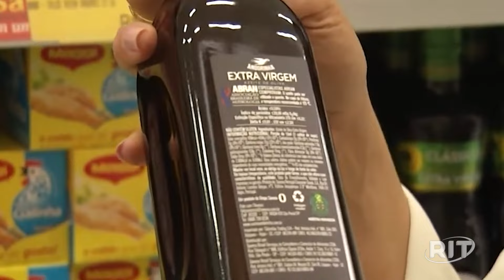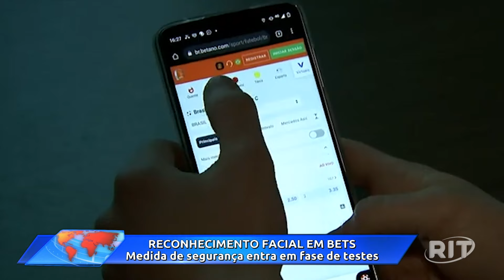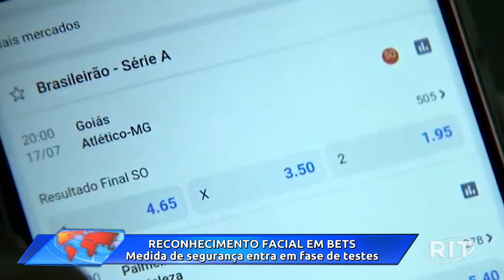Acontece Agora (24/Out/2024)